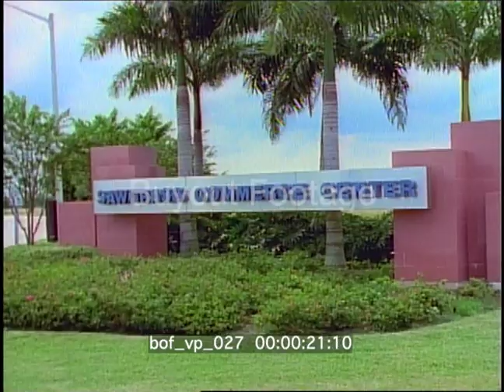Broward County Florida 1980s B-Roll #3 | Miami | Ft. Lauderdale Vintage Stock Footage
Vintage archival film footage of Broward County Florida in 1989. Variety of business district scenes including office buildings, city streets, industrial parks